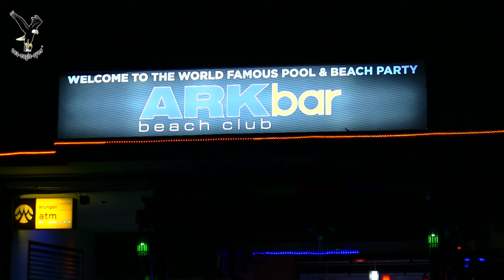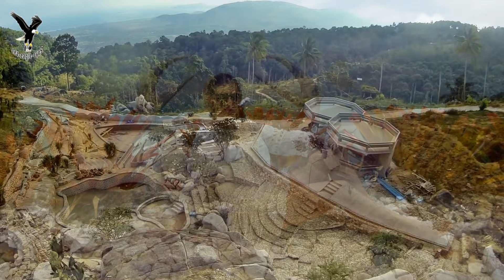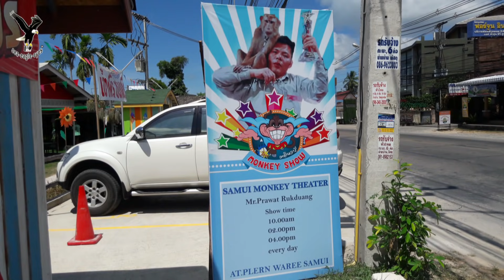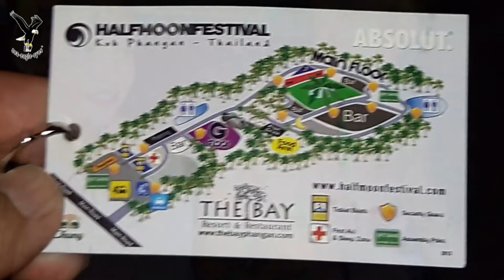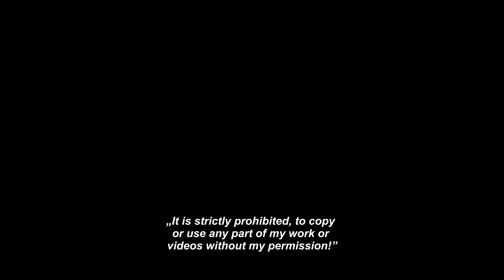Erinnerungen an Koh Samui, mit meiner Tochter Nadine / Thailand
𝐌ö𝐜𝐡𝐭𝐞𝐬𝐭 𝐝𝐮 𝐦𝐞𝐢𝐧𝐞𝐧 𝐊𝐚𝐧𝐚𝐥 𝒔𝒑𝒐𝒏𝒔𝒆𝒓𝒏 𝐨𝐝𝐞𝐫 𝐞𝐢𝐧𝐞 𝐏𝐚𝐫𝐭𝐧𝐞𝐫𝐬𝐜𝐡𝐚𝐟𝐭 𝐮𝐧𝐭𝐞𝐫𝐬𝐭ü𝐭𝐳𝐞𝐧, 𝐝𝐚𝐧𝐧 𝐰ü𝐫𝐝𝐞 𝐢𝐜𝐡 𝐦𝐢𝐜𝐡 ü𝐛𝐞𝐫 𝐞𝐢𝐧𝐞 𝐙𝐮𝐬𝐭𝐞𝐥𝐥𝐮𝐧𝐠 𝐟𝐫𝐞𝐮𝐞𝐧.

Florenz Kittel
BIC: TRWIBEB1XXX
IBAN: BE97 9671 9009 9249
Bankname: Wise
Avenur Louise 54, Room S52
1050 Brüssel
Belgium

Commerzbank
Konto Inhaber: Florenz Kittel
IBAN
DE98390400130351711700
BIC COBADEFFXXX

Geld nach überall schicken für kleines Geld 😉